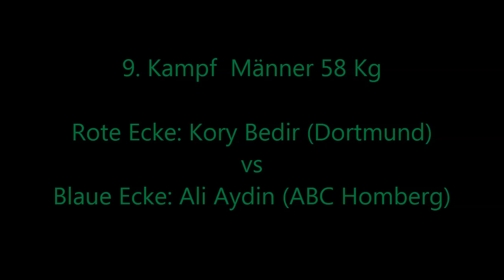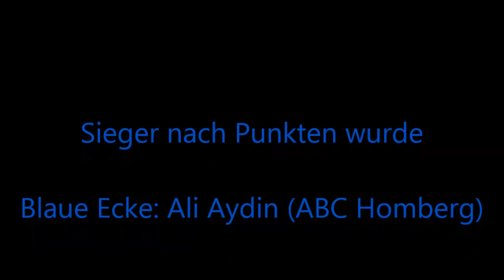Weseler BC * Marcel Zimmermann Gelsenkirchen Buer vs. Hakan Saymann * 01.11.2012